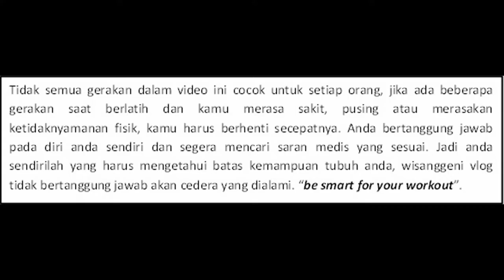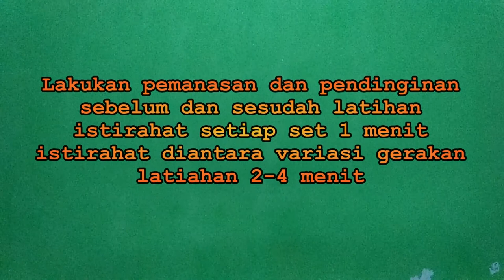latihan bahu dan biceps variasi 6